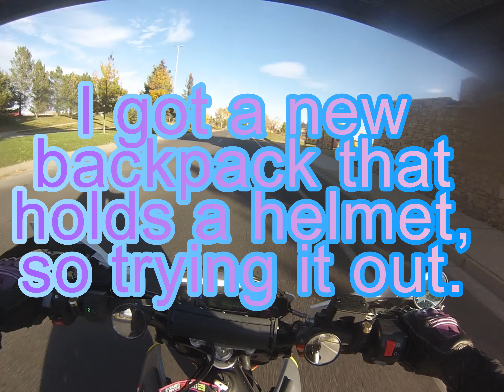I got a new backpack. It holds a helmet.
Husqvarna 701 SuperMoto